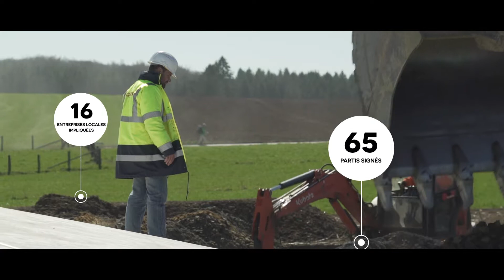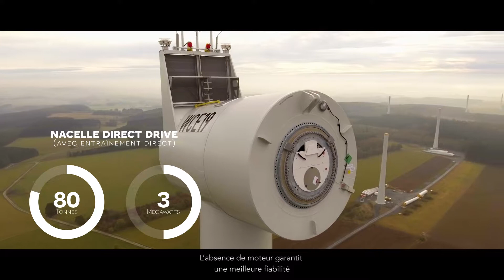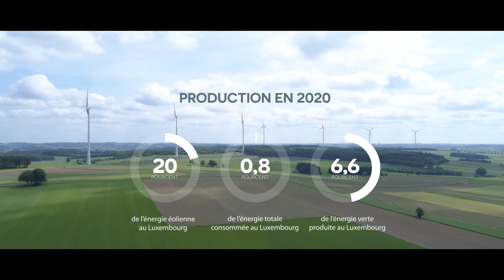OekoStroum Weiler - présentation du parc éolien le plus performant du Luxembourg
Découvrez le chantier d'OekoStroum Weiler, le parc éolien le plus performant du Luxembourg.